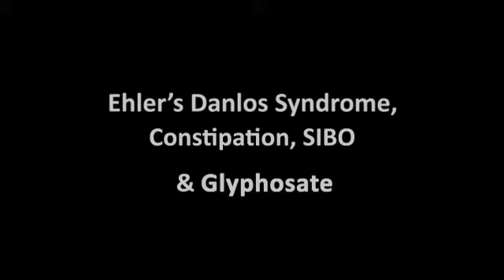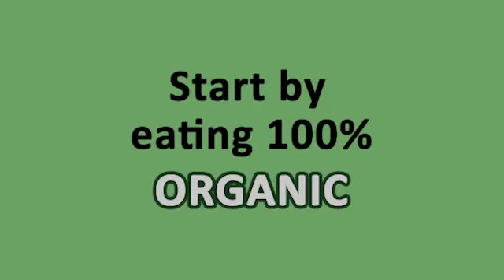Ehler's Danlos Syndrome, SIBO, Constipation and Glyphosate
Zen Honeycutt of Moms Across America interview Dr. Seneff. She asker her - " Do you suspect Glyphosatee herbicides ( Roundup) to be connected to Ehler's Danlos Syndrome, a connective tissue disorder?
Yes, Totally she says and goes on to explain why and how it is also likely causing constipation and SIBO too.